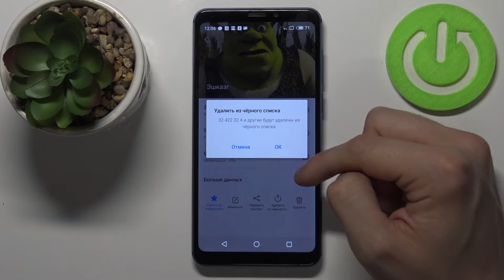MEIZU M8 | Как заблокировать номер на MEIZU M8 - как добавить номер в черный список на MEIZU M8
Если вы хотите узнать больше информации на тему MEIZU M8, то открывайте наш сайт

В этом видео вы узнаете, как легко и эффективно заблокировать нежелательный номер на устройстве MEIZU M8. Мы предоставляем пошаговую инструкцию о том, как добавить номер в черный список на MEIZU M8 или заблокировать его навсегда. Благодаря этому видео пользователи MEIZU M8 смогут эффективно защитить себя от нежелательных звонков и сообщений, сохраняя тишину и спокойствие на своем телефоне.

Как заблокировать номер на MEIZU M8? Как добавить номер в черный список на MEIZU M8? Как закинуть контакт в чс на MEIZU M8?